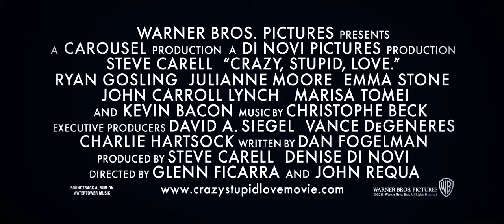Crazy Stupid Love - Official Trailer [HD] [SaveYouTube.com].mp4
At fortysomething, straight-laced Cal Weaver (Steve Carell) is living the dream-good job, nice house, great kids and marriage to his high school sweetheart. But when Cal learns that his wife, Emily (Julianne Moore), has cheated on him and wants a divorce, his "perfect" life quickly unravels. Worse, in today's single world, Cal, who hasn't dated in decades, stands out as the epitome of un-smooth.

Now spending his free evenings sulking alone at a local bar, the hapless Cal is taken on as a wingman and protégé to handsome, thirty-something player Jacob Palmer (Ryan Gosling). In an effort to help Cal get over his wife and start living his life, Jacob opens Cal's eyes to the many options... more » before him: flirty women, manly drinks and a sense of style that can't be found at Supercuts or The Gap.

Cal and Emily aren't the only ones looking for love in what might be all the wrong places: Cal's 13-year-old son, Robbie, is crazy about his 17-year-old babysitter, Jessica, who harbors a crush on Cal. And despite Cal's makeover and his many new conquests, the one thing that can't be made over is his heart, which seems to keep leading him back to where he began